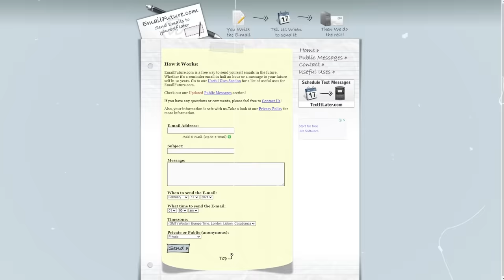WHITTAKER JOGA BORRACHINHA NUM LIMBO